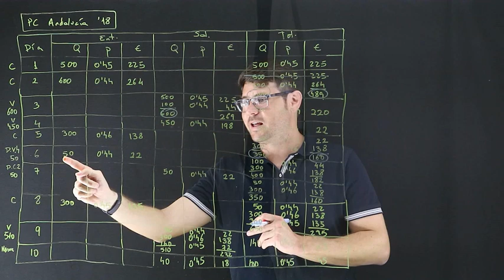Procesos comerciales Andalucía 2018 Existencias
Vídeo de Luis Martínez Sirera, que explica un ejercicio de valoración de existencias de la especialidad de procesos comerciales del examen de Andalucía 2018.